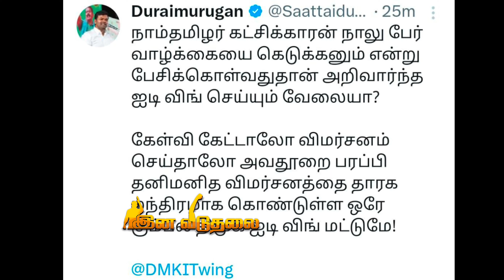உருட்டிய உதயநிதிநச்சென்று பதில் கொடுத்த சாட்டை துரைமுருகன் | Seeman | Ina Viduthalai